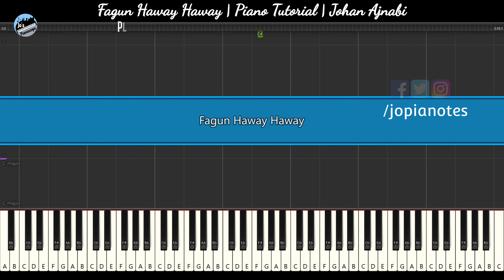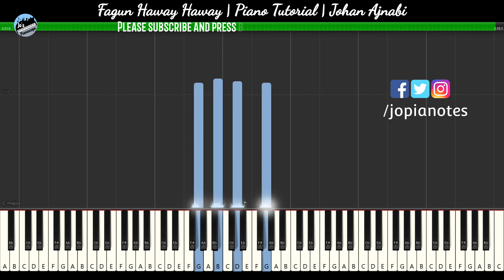Fagun Haway Haway - Piano Tutorial | Easy Synthesia | Rabindra Sangeet | Johan Ajnabi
Piano Tutorial:
🎵Genre: Rabindra Sangeet
🎵Song: Fagun Haway Haway (ফাগুন হাওয়ায় হাওয়ায়)
🎵Lyrics: Rabindranath Tagore (রবীন্দ্রনাথ ঠাকুর)
🎵Scale: C major
🎵 Difficulty Level: Easy
🎵Keyboard Used: Yamaha PSR-E363
Lyrics:
ফাগুন হাওয়ায় হাওয়ায় করেছি যে দান
তোমার হাওয়ায় হাওয়ায় করেছি যে দান,
আমার আপনহারা প্রাণ,
আমার বাঁধন ছেঁড়া প্রাণ

তোমার অশোকে কিংশুকে,
তোমার অশোকে কিংশুকে
অলক্ষ্য রঙ লাগল আমার অকারণের সুখে।
তোমার ঝাউয়ের দোলে..
মর্মরিয়া ওঠে আমার দুঃখরাতের গান,

পূর্ণিমা সন্ধ্যায়, তোমার রজনীগন্ধায়
রূপসাগরের পাড়ের পানে উদাসী মন ধায়,
তোমার প্রজাপতির পাখা,
তোমার প্রজাপতির পাখা
আমার আকাশ চাওয়া মুগ্ধ চোখের
রঙিন স্বপন মাখা,
তোমার চাঁদের আলোয়..
মিলায় আমার দুঃখ-সুখের সকল অবসান।